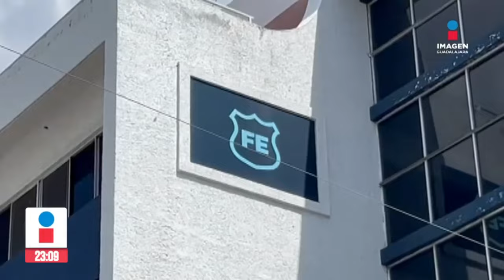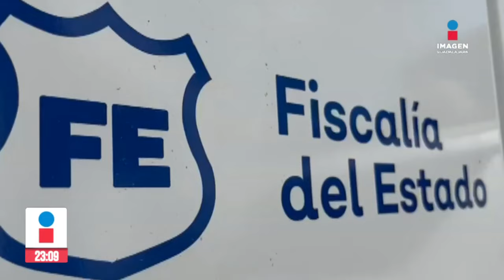Derriban 12 postes de "C5" en Chapala | Imagen Noticias GDL con Rey Suárez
En Chapala, 12 postes de "C5" fueron dañados presuntamente por actos de delincuentes. Personal de la dependencia ya realizaron labores lo más pronto posible para restablecer la operatividad de los equipos.

No te pierdas Imagen Noticias Guadalajara con Rey Suárez de lunes a viernes en punto de las 11:10 p.m. por Imagen Televisión